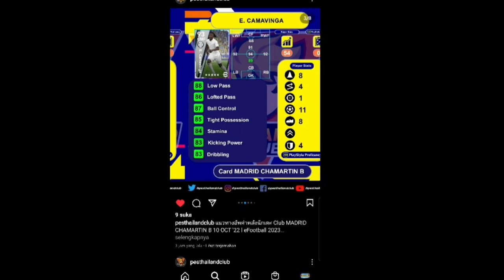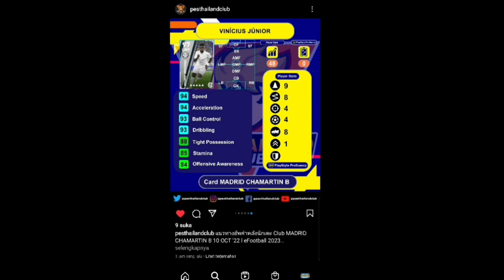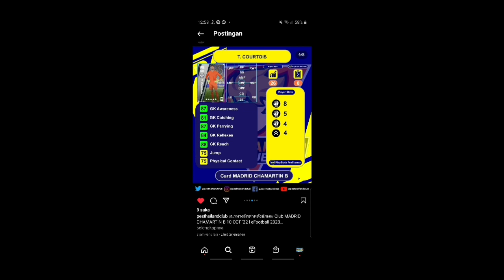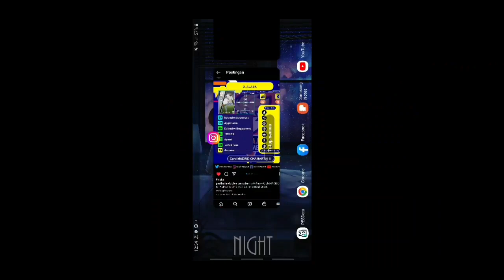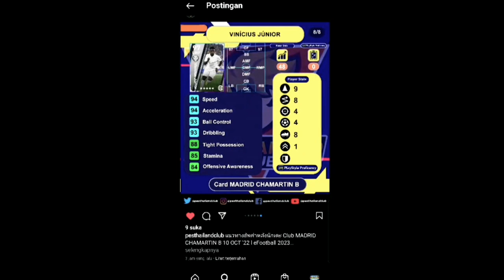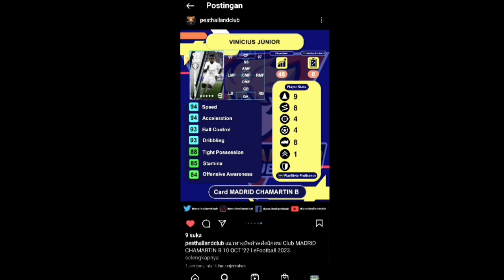RACIKAN VINICIUS TEMBUS 100 ! TUTORIAL LENGKAP RACIKAN SEMUA PEMAIN CLUB SELECITION REAL MADRID !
UPDATE Harga Top Up Koin Via Android Efootball 2023 Mobile
1040 Koin : 160K
2130 Koin : 230K
3250 Koin : 330K
5700 Koin : 500K
12.800 Koin : 900K
*Pengguna ios (ipad atau iphone) bisa admin bantu belikan pack nya & di roll kan epic box drawnya (free) ,sisa koin bisa digunakan untuk event,epic new selanjutnya ya, langsung hubungi admin lagi ,siap bantu untuk di roll kan kembali dengan sisa koin sebelumnya 🙂.

FOLLOW IG : @riantakha